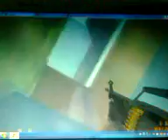Igramo de rats u kuhinji cs